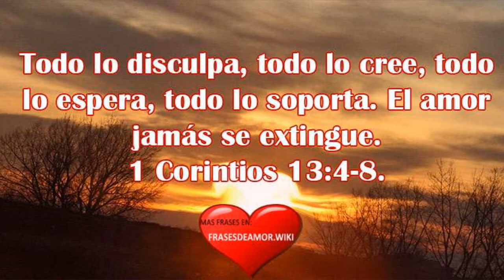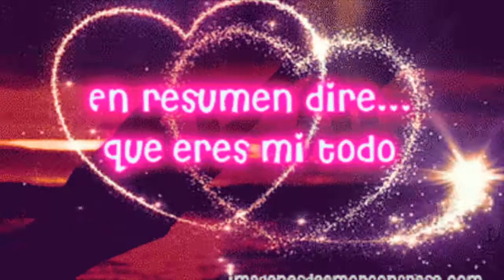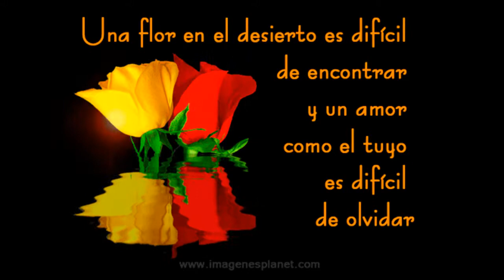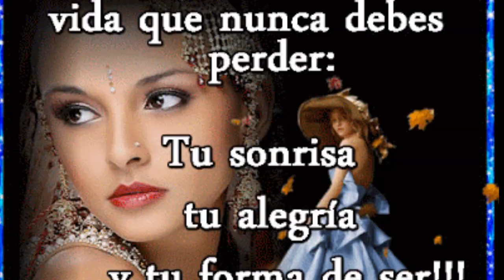te extrañare LOS CHUPETONES de jorge toxqui y solfeo records 2018